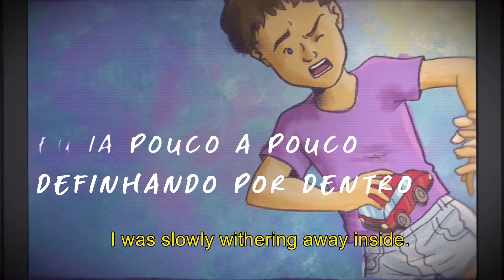Da Vergonha Ao Orgulho / From Shame to Pride- animated movie (TRAILER)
The full movie will be available here on my channel TOMORROW! Make sure you don't miss it!***
Please respect each other in the comment section. My channel is a place of inclusivity and friendliness. 😊